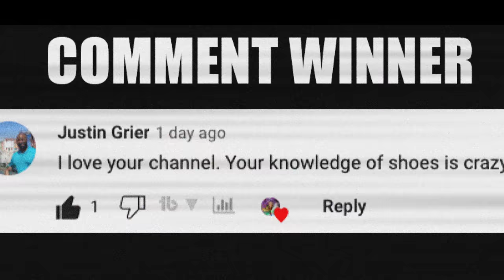Guess The Sneaker Win Free Shoes Challenge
Wanna learn directly from me?

0:00 Intro
0:12 Round 1
5:30 Round 2
9:37 Round 3
15:00 Overtime

🔥🔥🔥 SHOP 🔥🔥🔥